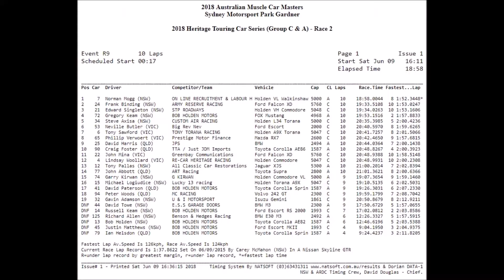2018 MCM Saturday Race 2